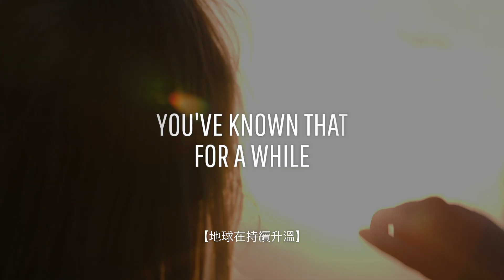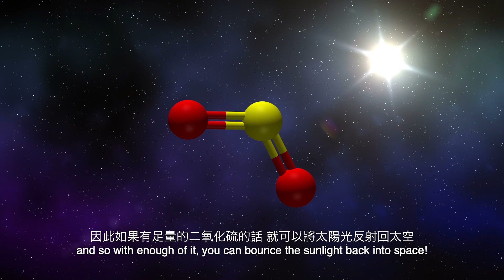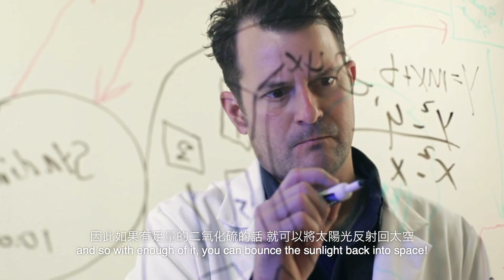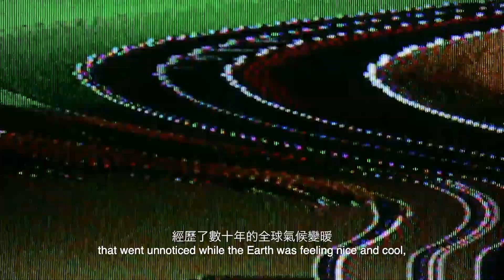如果我們對地球進行了工程改造？ | 大膽科學